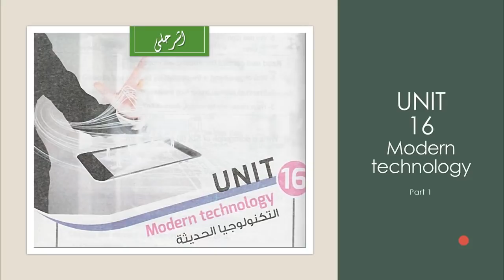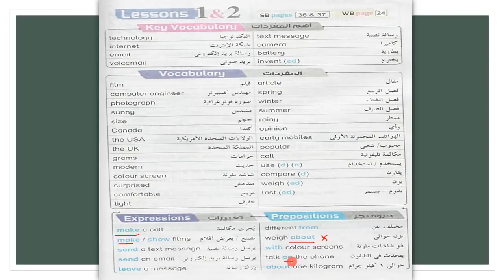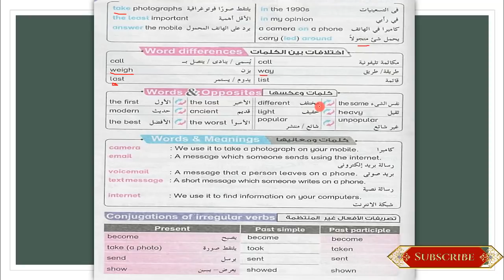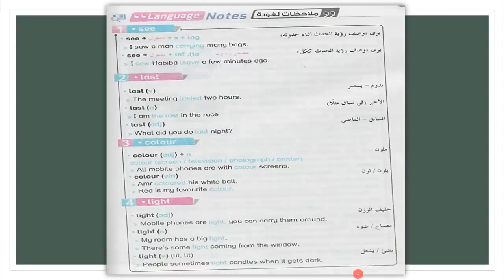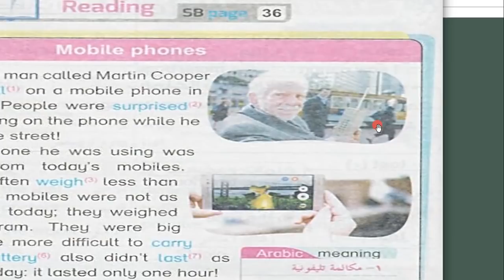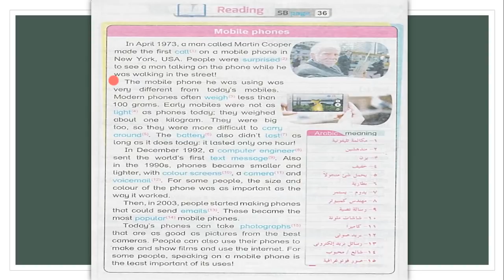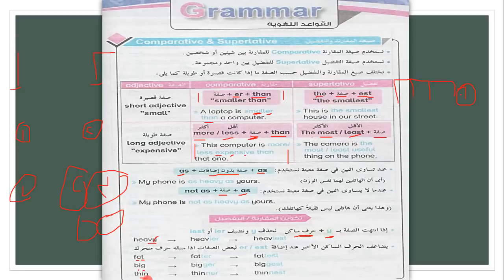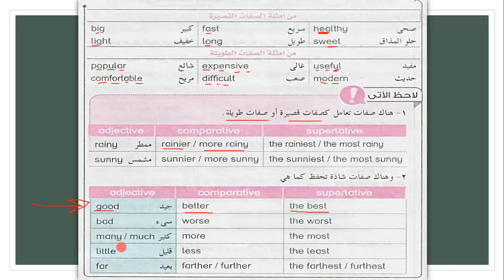انجليزي اولي اعدادي الترم التاني | unit 16 | شرح المقارنة و التفضيل | lesson 1&2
درس جديد من دروس مادة اللغة الانجليزية للصف الاول الاعدادي الترم التاني لعام 2019 و اللي هنشرح فيه lesson 1&2 من الوحدة 16 و اللي هنشرح فيه قاعدة المقارنة و التفضيل
شوكت مسعد